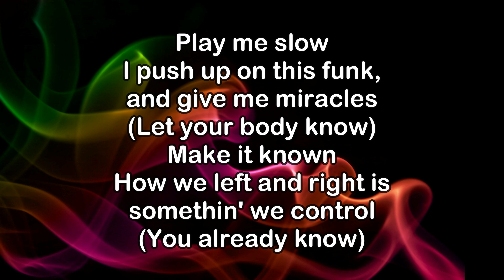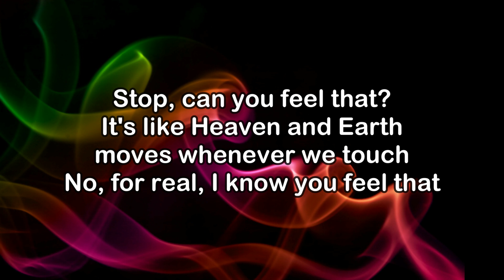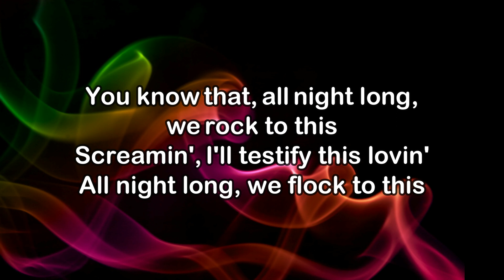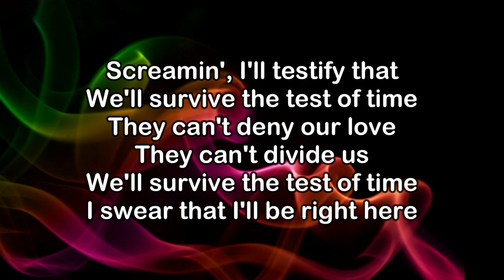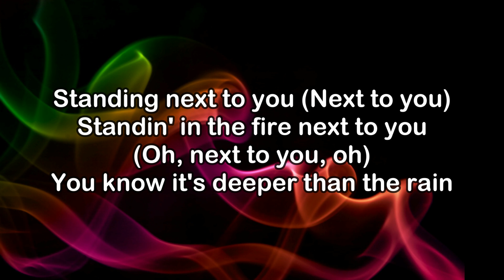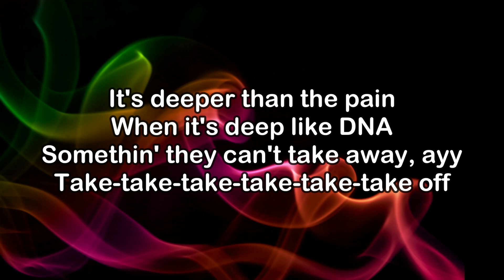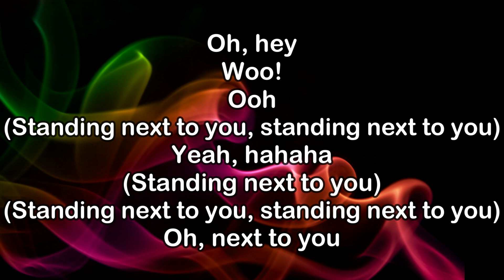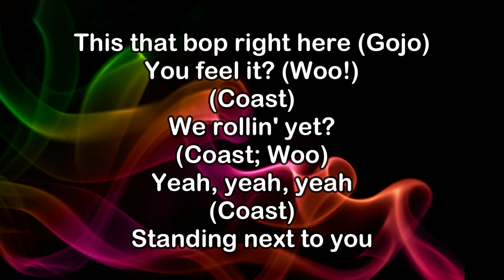Jung Kook & Usher - Standing Next To You (DJ Mix) (Lyrics)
Listen to COMING HOME from the multi-platinum Grammy Award winning global entertainment icon

Album includes features from Burna Boy, Latto, Summer Walker, 21 Savage, H.E.R., Pheelz and more!

Play me slow
I push up on this funk, and give me miracles
(Let your body know)
Make it known
How we left and right is somethin' we control

You know that, all night long, we rock to this
Screamin', I'll testify this lovin'
All night long, we flock to this
Screamin', I'll testify that
We'll survive the test of time
They can't deny our love
They can't divide us
I promise I'll be right here

Standin' in the fire next to you, oh
You know it's deeper than thе rain
It's deeper than the pain
When it's deep likе DNA
Somethin' they can't take away, ayy
Take-take-take-take-take-take off

Standing next to you (You)

Stop, can you feel that?
It's like Heaven and Earth moves whenever we touch
No, for real, I know you feel that
The universe approves when you and I dance
So elegant and heaven-sent these vibes, yeah
It's way, way too early to leave, we go away

[Pre-Chorus: Usher]
You know that, all night long, we rock to this (All night)
All night long, we flock to this (Ooh)
I swear that I'll be right here

[Chorus: Usher with Jung Kook]
Standing next to you (Next to you)
Standin' in the fire next to you (Oh, next to you, oh)
You know it's deeper than the rain
Deep like DNA
Take-take-take-take-take-take off
[Post-Chorus: Usher]
Know that I'm right here standing next to you
(Standing next to you, standing next to you)
Standing right here, oh
(Standing next to you)
Oh, and I ain't goin' nowhere
Oh, hey
Woo!
Ooh
Yeah, hahaha
Oh, next to you

[Outro: Usher]
This that bop right here (Gojo)
You feel it? (Woo!)
(Coast)
We rollin' yet?
(Coast; Woo)
Yeah, yeah, yeah
(Coast)